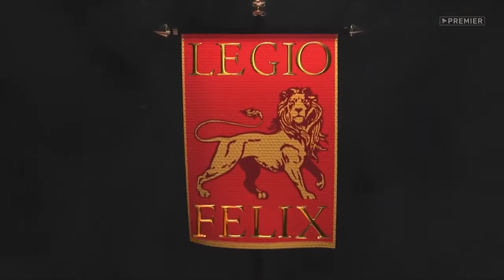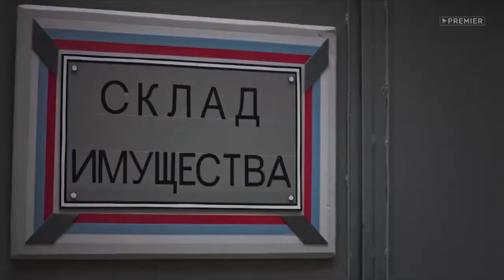Сериал ВЗРЫВ 1 серия